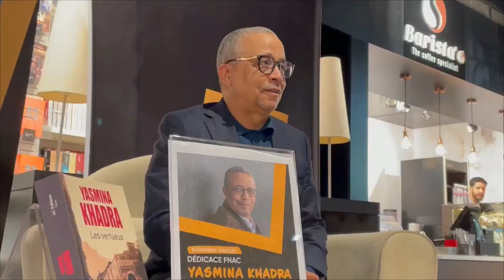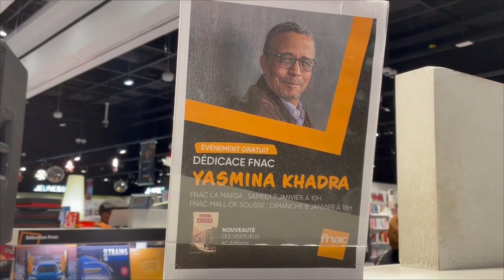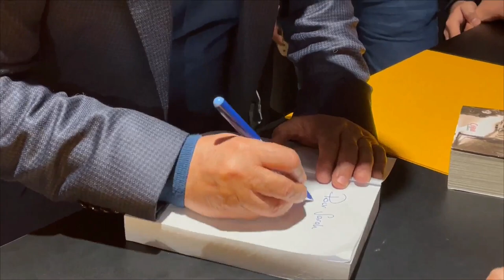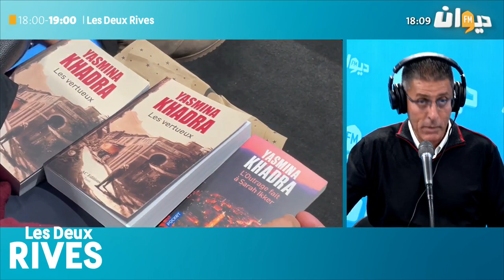Yasmina Khadra : « Celui qui a gagné est celui qui a été utile aux autres »